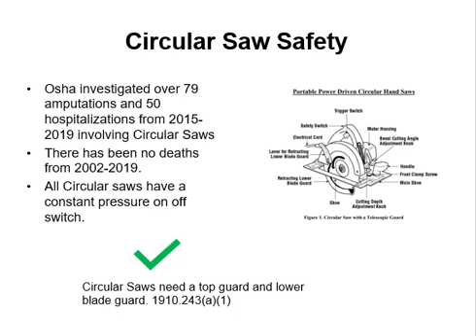Day 131 Safety 365 Circular Saws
Osha investigated over 79 amputations and 50 hospitalizations from 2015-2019 involving Circular Saws
There has been no deaths from 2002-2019.
All Circular saws have a constant pressure on off switch.